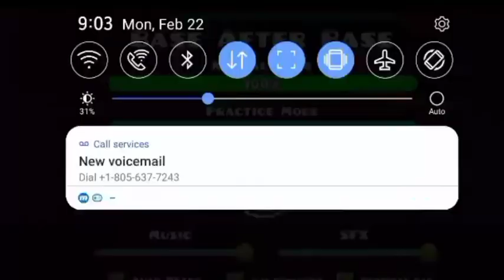Geometry fart 2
The original